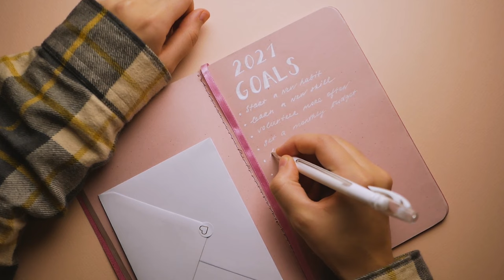The 7 Habits of Highly Successful Powerlifters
Have you ever thought about what habits the top powerlifters follow and whether you can implement these habits? Well, in this video, I break down seven habits of highly successful powerlifters that you should be following. Starting to implement any or all of these habits will help you go down the right path in order to achieve the goals you set for yourself in this sport. And if you liked this video and want to learn more ways to improve yourself, then you definitely want to check out my powerlifting mindset playlist which is linked below.

My name is Arian Khamesi and I'm a Powerlifting Coach under The Strength Guys. In addition, I'm involved in the sport of Powerlifting as an athlete, meet director, referee, scoring manager, committee member, and more. On this channel, I produce videos that are beneficial for Powerlifting athletes, coaches, meet directors, and referees. But many of the tips and tricks can also be used for those involved in other Powerlifting federations.

Coaching:
📖 Practical Programming for Strength Training
📖 Starting Strength: Basic Barbell Training
📖 The Muscle and Strength Pyramid: Training
📖 The Muscle and Strength Pyramid: Nutrition

Recording:
📹 Sony ZV-1 Camera
💾 SanDisk 64GB Extreme SDXC UHS-I Card
🎙️ FIFINE Studio Condenser USB Microphone
💽 WD 4TB My Passport Portable External Hard Drive
🎤 Lavalier Lapel Microphone
🎧 SoundPEATS Mini Pro Hybrid Active Noise Cancelling Wireless Earbuds

Meet Directing:
💻 Dell 15 Inch Laptop
💻 Fire 7 Tablet
🔌 Anker 5 Port USB Wall Charger